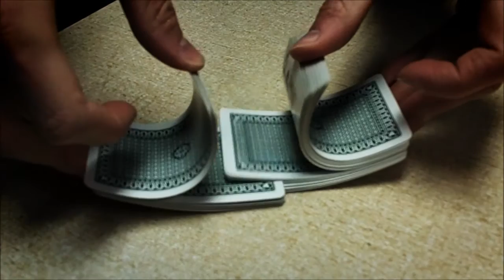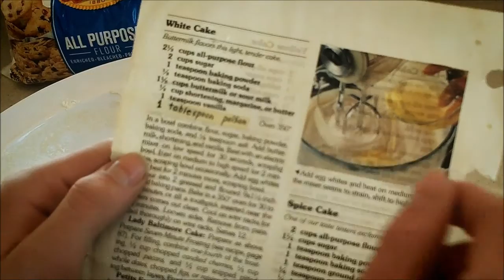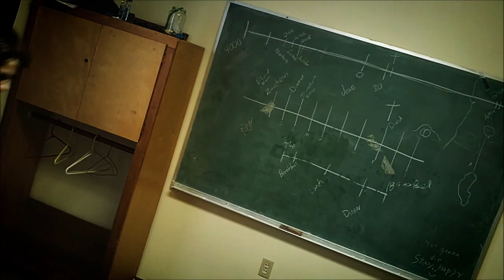Mafia ~ Diode Short Film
Actor's guise; smile to mystify. The traitor's game of death will horrify. Play your cards, then watch them die.
Mafia: the cruelest game. Kill them all then shift the blame. Live or Die? It's all the same.

This film began production in January, then proceeded to plod along at a snail's pace until we just now finished it at the end of April. We had a lot of fun experimenting for this video, and learned a lot from the experience.

Mafia has taught us tricks to improve our work, as well as issues we need to avoid, and we plan to bring that all together in our future projects. For our upcoming short films, we also hope to reduce the delay between uploads as much as possible.